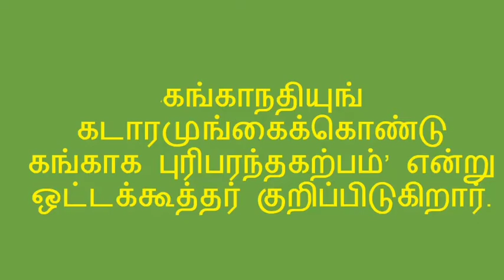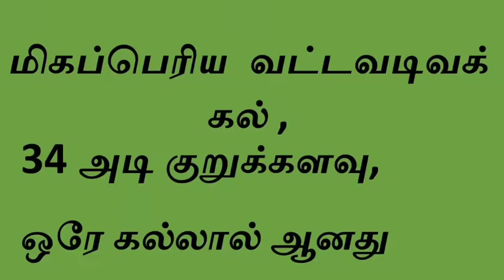ஐந்தாம் வகுப்பு இயல் 5(CBSE) கங்கை கொண்ட சோழபுரம் துணைப்பாடம்